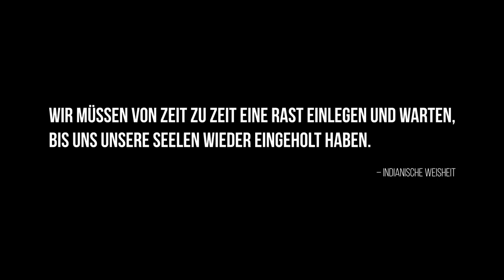WILDCAMPEN AUF FELSEN – Abbruch, da total überlaufen! Outdoor & Abenteuer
OUTDOOR ABENTEUER – Erstens kommt es anders und zweitens als man denkt! Versteckter Felsen wurde entdeckt und wir flüchteten zum Schlafen in unsere Abenteuerfahrzeuge.

In diesem Video geht es mit @SICKYPOPP auf Tour. Wir haben eine Übernachtung auf einem exponierten Felsen geplant, müssen aber feststellen, dass der abgelegene Felsen zu einem Hotspot geworden ist. Wir brechen unser Lager ab und verbringen die Nacht in unseren Abenteuerfahrzeugen auf einem Wanderparkplatz in der Natur.

Viel Spaß mit diesem kleinen Mikro-Abenteuer.

★★★ Buschpirat FANPOST-Adresse unter „Kanalinfo“

Hier ein paar Empfehlungen für Ausrüstung, welche ich selbst im letzten Jahr eingesetzt habe: *

RUCKSÄCKE & PACKBEUTEL

Fjällräven Singi 48
Osprey Stratos 24
Osprey Rook 65

Stahlheringe (Lang)

SCHLAFEN & SITZEN

Isomatten & Planen:
BW-Isomatte (Sitzunterlage)
Bodenplane groß

Zelt, Biwak & Hängematte:
Fjällräven Abisko Lite 2

LMF Feuerstahl

Evernew DX Stove mit Brenner
Evernew Topfkreuz
Hobo Bushbox XL (Ti)
Klappgrill (ähnlich)

Tatonka Pfanne
Zebra Kochtopf
Toaks Titantopf mit Henkel
Titan Löffel

Platypus Faltflasche
Nalgene 1L Edelstahl
Nalgene 1L

BEKLEIDUNG:

Mütze Byron
Mütze Byron Dünn
Buschpiraten Hut
Browning Base Cap
Handschuhe fingerlos
Jacke Singi
Jacke Skogsö (Winter)
Pullover Övik
Pullover Värmland
Hose Barents Pro (Winter)
Schuhe Hanwag Alaska
Schuhe Hanwag Banks II
Uhr Momentum STEELIX

Meine Leidenschaft für das Abenteuer in der Natur wurde mir bereits in die Wiege gelegt. Als Kleinkind konnte ich schon die Gipfelluft beim Wandern in der Kraxe meines Opas schnuppern. Seit einigen Jahren betreibe ich sehr aktiv Outdoor, Wandern und im Wald übernachten. Es gibt nichts schöneres, als die Zeit draussen in der Natur zu verbringen, ein Übernachtungs-Lager zu bauen, in der Waldküche zu kochen und nach einem Tag im Wald die Nacht draussen unter einem Tarp zu verbringen. Egal, ob mit Solo-Kanadier oder meinem schwarzen Amarok, ich versuche viele Wege, um noch tiefer in die Wildnis vorstossen zu können. Mit meinem Outdoor-Kanal möchte ich Dich an meinen Abenteuern in der Natur teilhaben lassen.

Weitere Videos über Abenteuer, Bushcraft, Outdoor, Wandern, Trekking, Survival, Prepping, Tarp, Tarp-Aufbau, Knoten binden, draussen Übernachten im Wald uvm. in den entsprechenden Playlisten.

Ähnliche Themen: Waldgeplauder BushcraftMitBart im Piratennest über Bushcraft und Outdoor oder Wandern und Vanlife